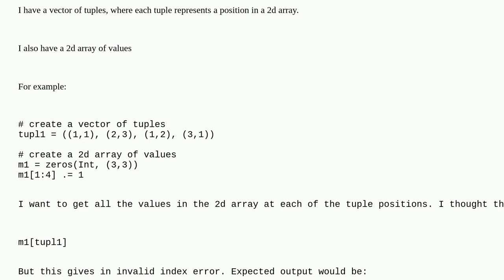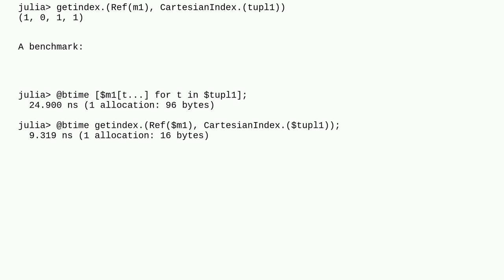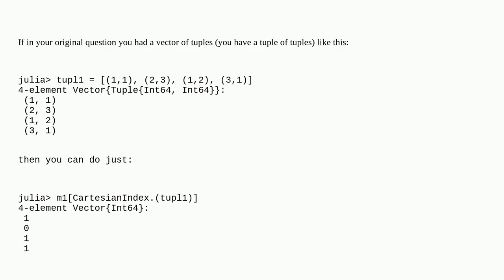Index array with Tuple of Tuples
A special thanks goes out to the awesome community

  indexing julia